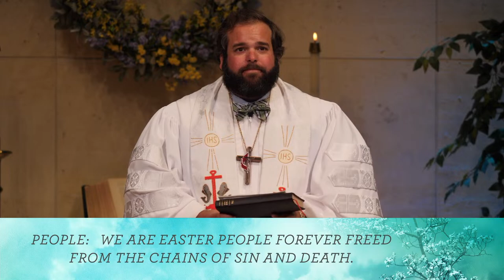Traditional Service / 04-14-2024 / Trinity UMC Bradenton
Welcome to Trinity United Methodist Church!

Join us in person or via livestream each Sunday at 9:30 (Contemporary) or 11:00 (Traditional).